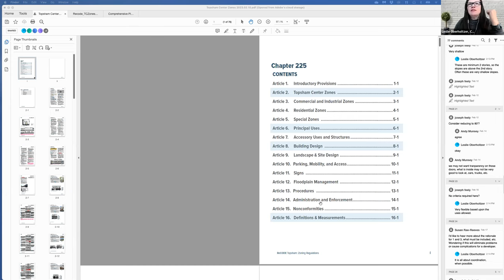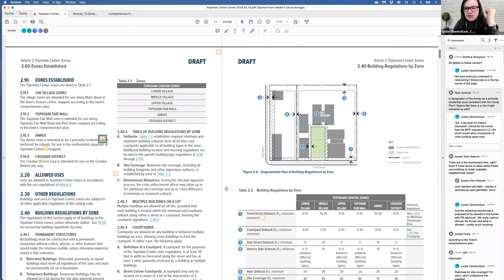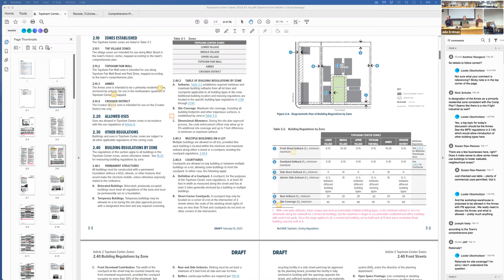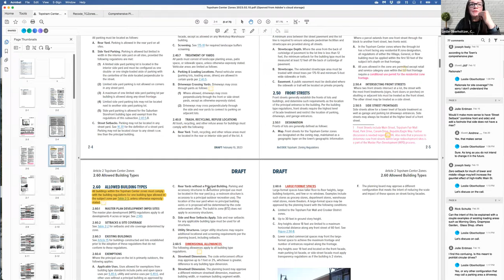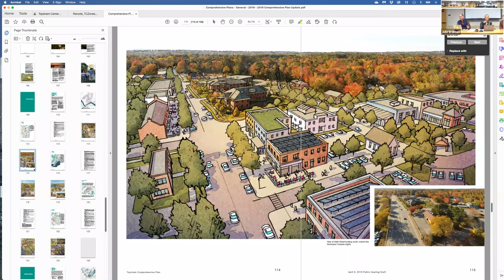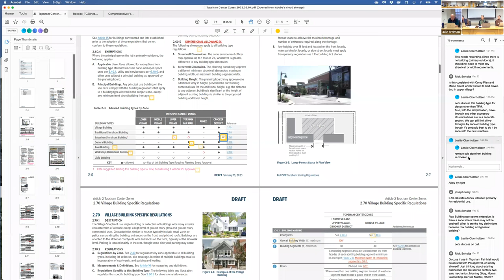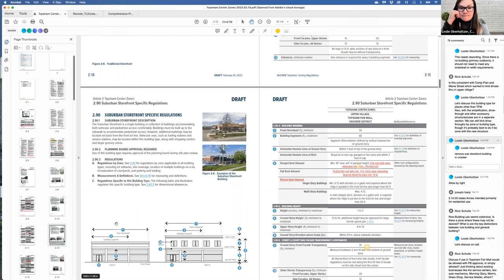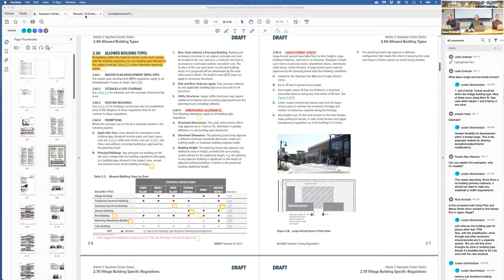2023-02-21 CPIC Workshop